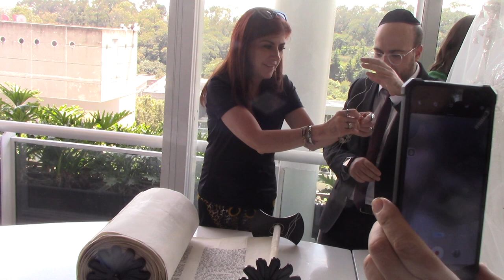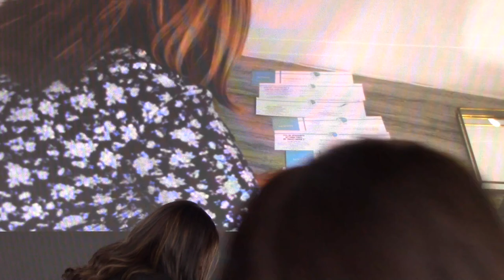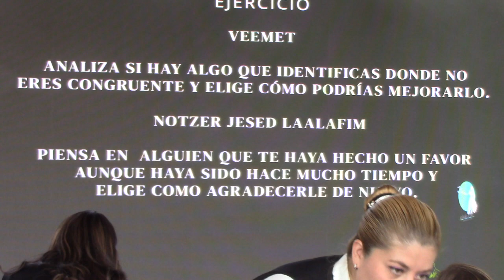Despertando la espiritualidad Yad Lakala los 13 atributos de H para tí que pueden cambiar tu vida 5